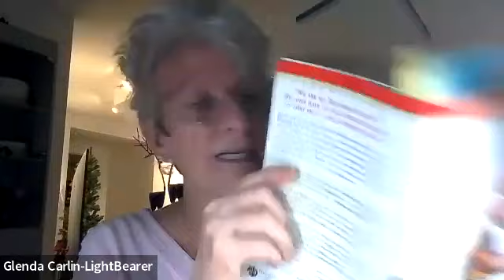Enlightened Living - how does it feel to have a free Christ/Buddha Mind unplugged from ego?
Dear Friends,

The topic for my 8.22.23 zoom meeting was – What is enlightened living like?   What does it feel like to be free to live in the flow of your Christ/Buddha/God Nature?   How does it feel to have a free Christ Mind unplugged from ego?

I never know when, but every once in a while it will hit me how fortunate I am that Holy Spirit brought A Course in Miracles, Dzogchen Buddhism and sky-gazing/space mingling/Ah  meditation into my life and I break down crying in gratitude.

While sitting in my chair and when out walking, over and over I read notes that pertain to wisdom from the Course, a book called Buddha Is As Buddha Does and I read a quote from Saraha (Saraha was the founder of tantra spiritual practice in Tibet.)  which pertains to truths on how to let the mind wander and rest with ease.  As a result of contemplating these truths, I am seeing how my awakened mind is now free and uses these truths each day.  I see how these truths are how my awakened mind is naturally living in the moment, each moment – now, now, now.   Writing this brings tears to my eyes, because I had no idea what enlightened free living would be like.  It is being spontaneously present – aware of what thoughts and feelings I am having and being authentically present with each thing that shows up while knowing I am this free clearlight of Spirit.  I see and feel the ecstatic Living Force – The Living Tao – The Living God that is here right now in all its joyous, excited, loving, creative essence permeating everything – animating everything.

  Then it comes to me that Living Force is my essence and everything’s essence.  I just break down when I realize I now know and feel the true nature of my mind and know my identify, know what I am not in the separate subject object way but in the communion with God way.  Oh man I now know what “know thyself” means and experience it when I rest my mind in the clearlight of Big Mind and look out with that divine vision seeing everything is included in that Big Mind – nothing is excluded including my mind, body and spirit.

To me one of the main purposes of the Course and Dzogchen Buddhism is to teach us the nature of mind – how the mind works so we can become master of it and not a slave to it.

In this teaching I include quotes from Jesus about wisdom, freedom and mind training; quotes from Buddha Is As Buddha Does book – Five Wisdoms and Four Powers of Reality; Saraha’s How to Rest the Mind couplets and my 8.18.23 experience of Holy Spirit having me help a neighbor.

Love and blessings Glenda